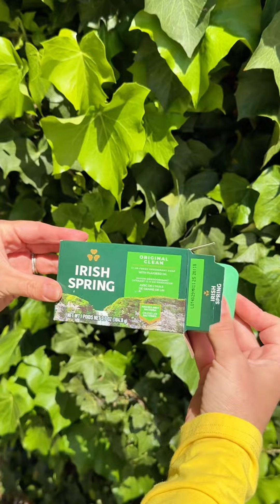Genius tips to get your garden spring ready